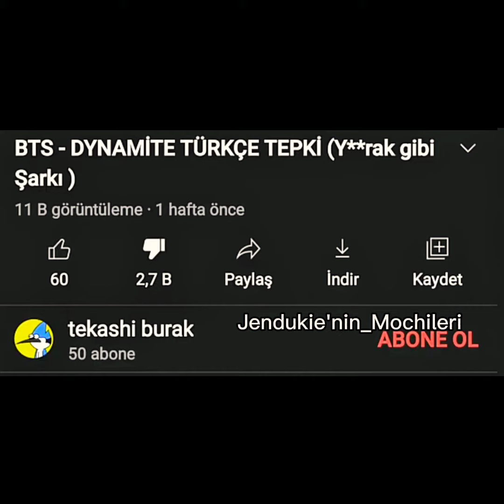ARMY isen Acilen Bu videoyu izle!!!!!!!(Çok önemli!)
BTS in Koskoca ARMY sı var sessiz kalmamalıyız!!!

Michael Jackson hem ten i yüzünden hemde kullandığı ilaçlardan dolayı ö!dü. Ayrıca BTS Bira reklamı yaptığı içinde kızıyorlar ama Michael Jackson da uyuşturucu gibi şeyler kullanıyordu.

Hayallerinize kavuşmanız dileğiyle 💫.